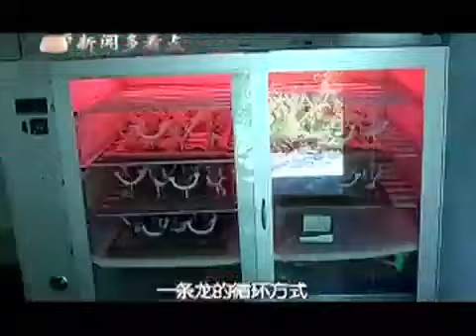Aeroswift astro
Video By ASTRO TV , Malaysia.  To Buy Nest, House, Technology, Bird Food, (Live / Frozen)